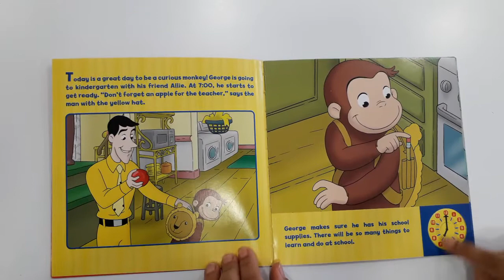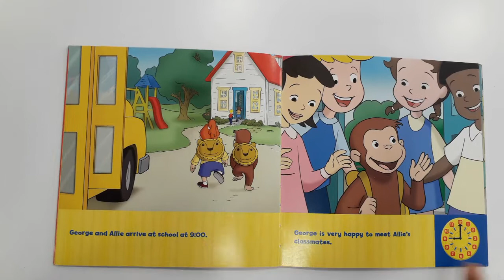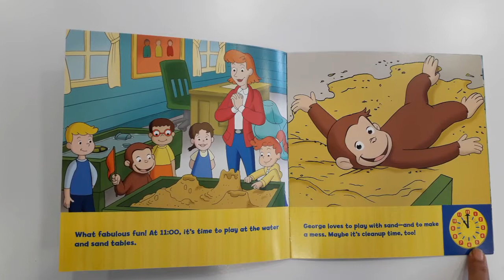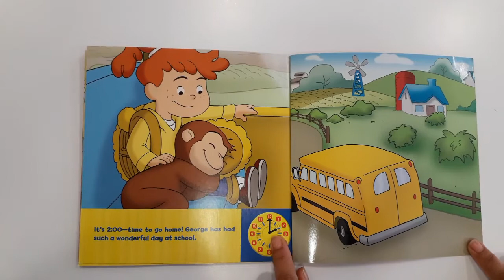F2, Ms Maria, Book Curious George Time for School, week 37